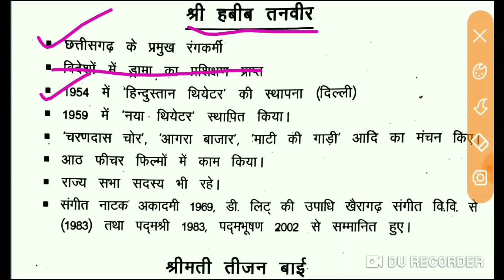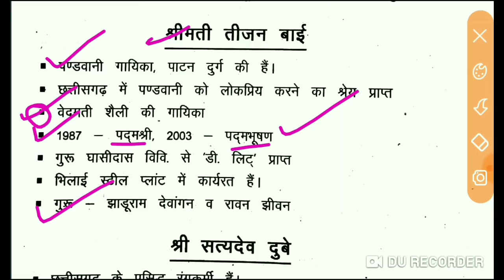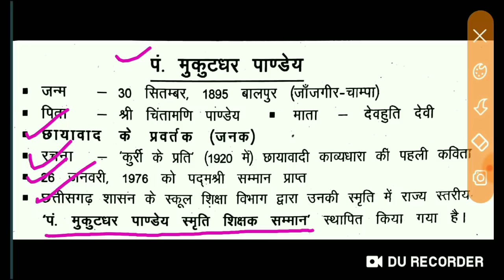पटवारी के लिए छत्तीसगढ़ के महत्वपूर्ण प्रश्न 2019 || cg patwari important question 2019 hindi